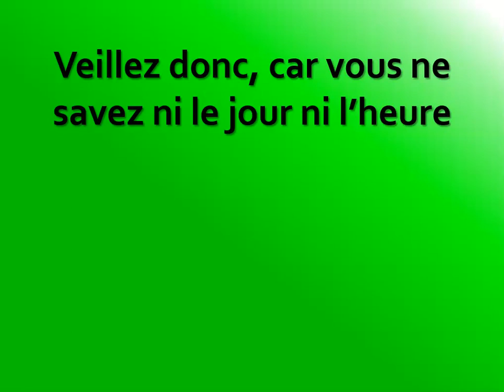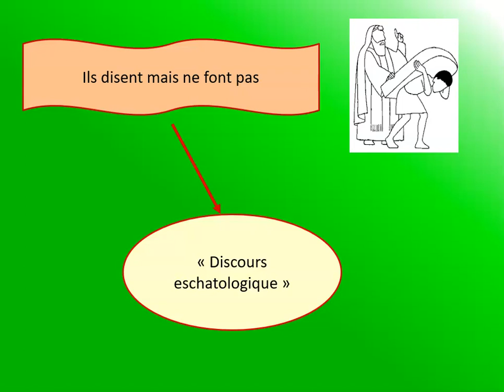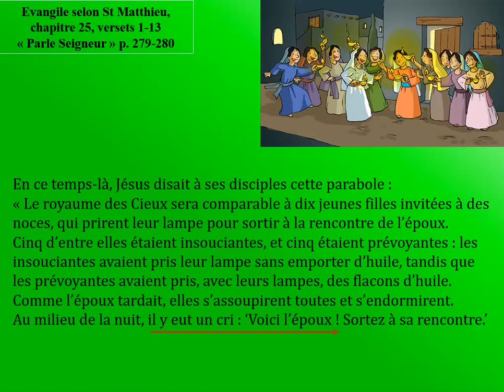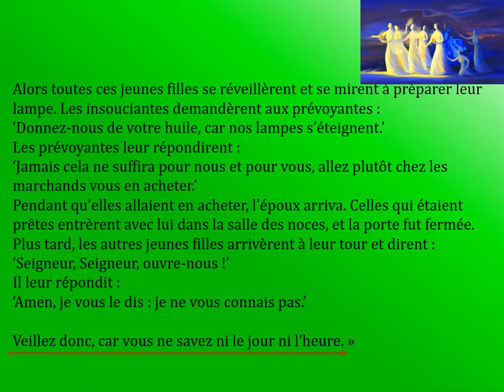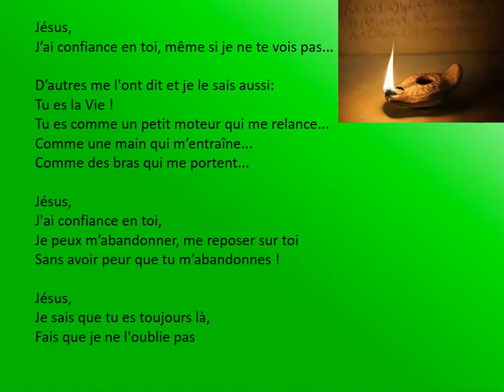32ème ordinaire année A Veillez donc, car vous n savez ni le jour ni l'heure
Pour terminer l'année liturgique, nous entendons à partir de ce dimanche les paraboles du "discours eschatologique", discours sur la fin des temps. Dans une 1ère parabole, Jésus compare notre attente de la fin des temps à des jeunes filles qui attendent l'arrivée d'un époux à un mariage... A chacun de nous la responsabilité d'être prévoyant et de ne pas risquer d'être parmi les insouciants !